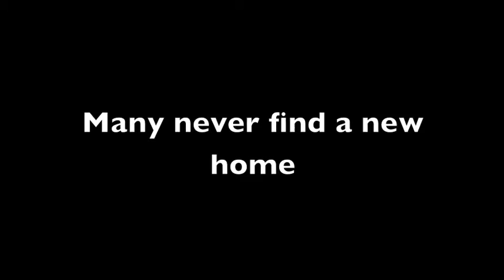Katherine Heenan Concept in 60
Created at DMAC 2013